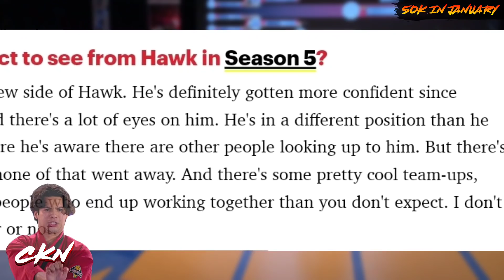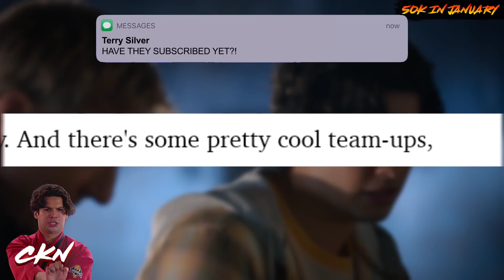NEW TEAMS UPS in Cobra Kai Season 5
In an interview with @menshealthmag Jacob Bertrand teased "pretty cool team-ups" with "very cool people who end up working together that you don't expect" in Cobra Kai Season 5.
IMPORTANT LINKS